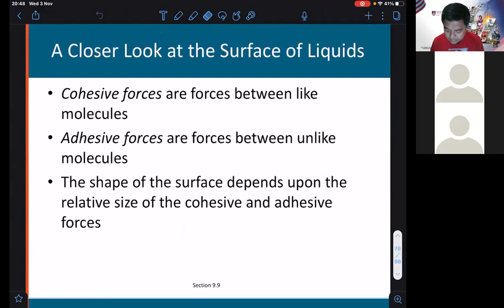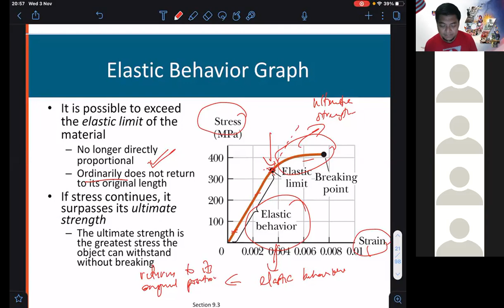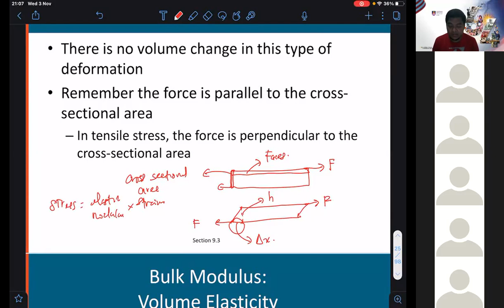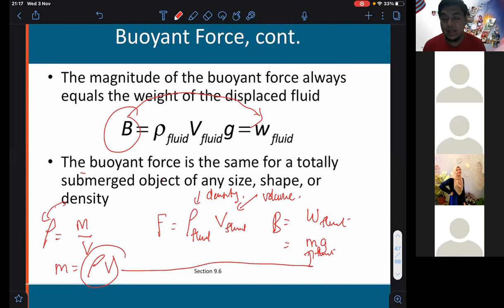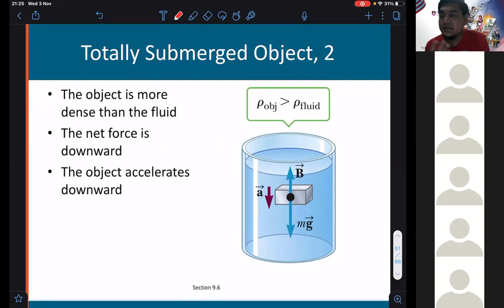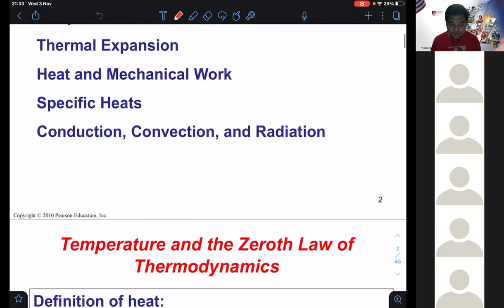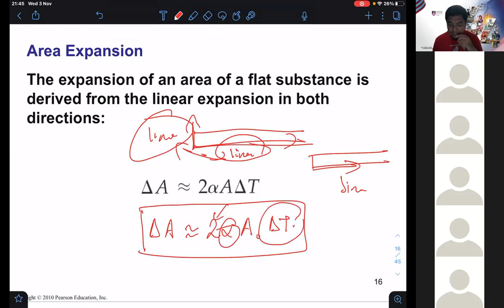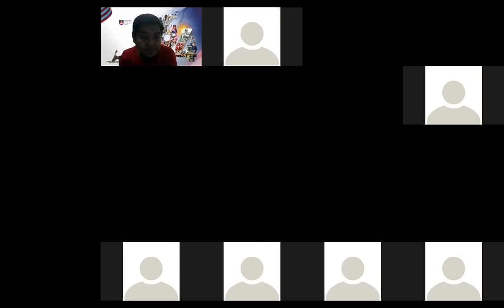Lecture Week 11